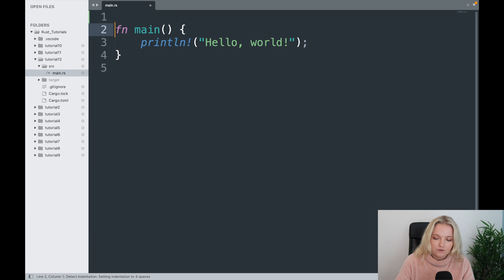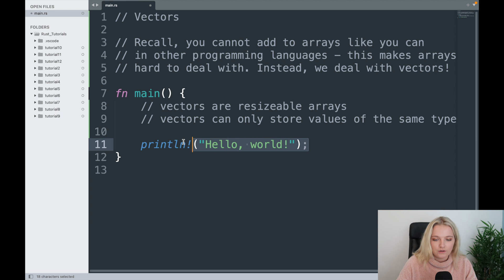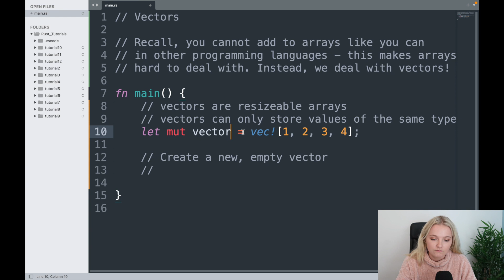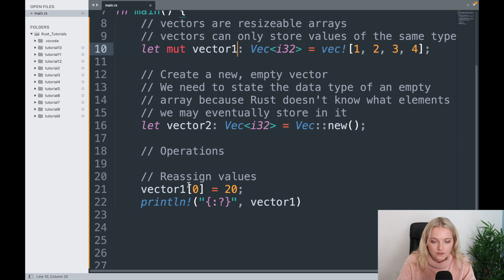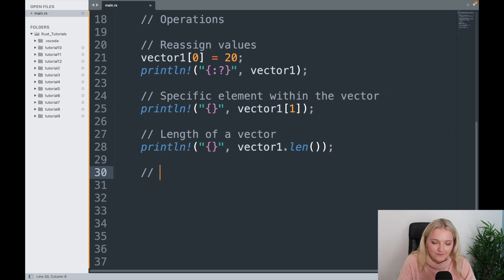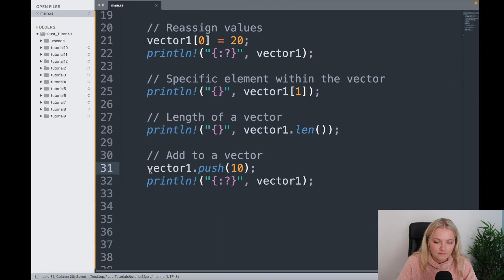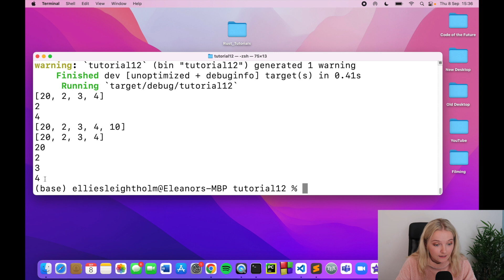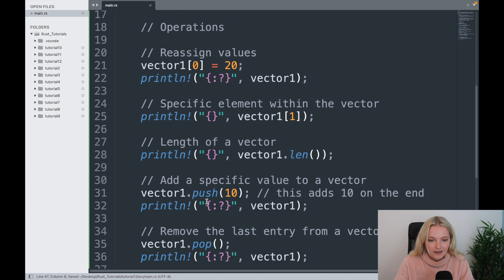Rust Crash Course | #12 Vectors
Welcome back to video number 12 in this Rust tutorial series! In this video, we learn about vectors. If you're used to programming in languages like Python, you might be familiar with arrays. In Rust, we are not able to do the same commands with arrays like in Python so that's where vectors come in!

⏰Time Stamps⏰
00:00 - Recap of Previous Video (where a vector was used)
00:38 - Introduction to Vectors
02:00 - Creating a Vector
03:10 - Creating an Empty Vector
04:38 - Operations with Vectors
04:52 - Reassigning Values in a Vector
06:12 - Finding Specific Elements in a Vector
07:09 - Finding the Length of a Vector
07:51 - Adding to a Vector (push command)
08:35 - Removing Last Entry (pop command)
09:00 - Looping Through a Vector
10:34 - Looping and Mutating